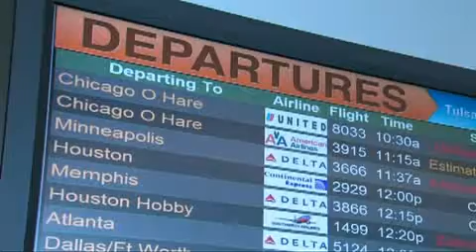Security protest could disrupt Thanksgiving travel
Airports could see even more disruptions because of a loosely organized Internet boycott of full-body scans.